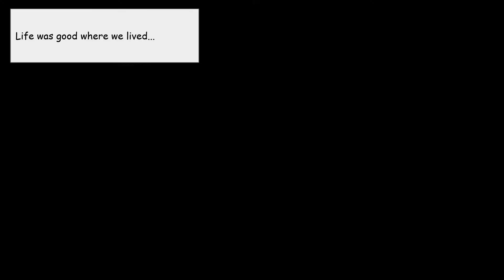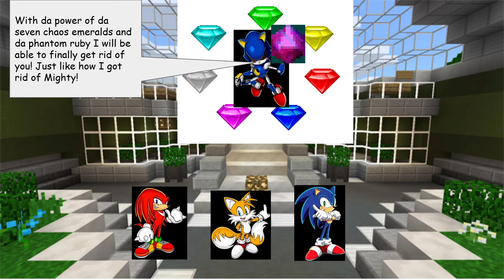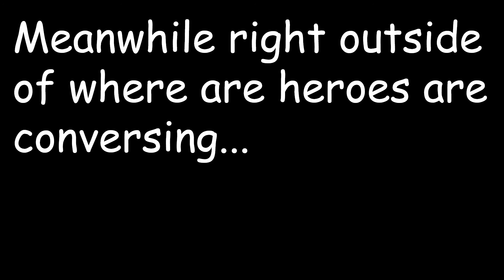Clarence goes on journey Season 2 Episode 8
It's time to here the origin story of how Sonic and Tails got here. Well how did they get here? FIND OUT ON CLARENCE FGOES ON JOURNEY!

I do not own Clarence, Sonic the Hedgehog, or the music in this music.